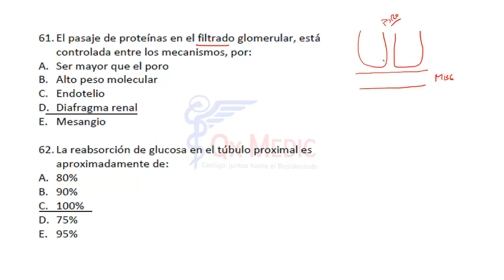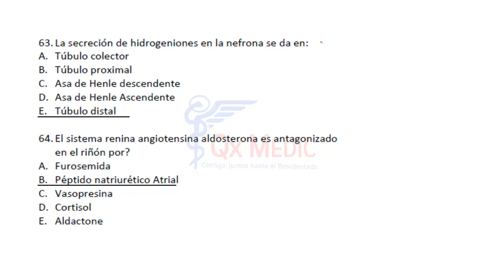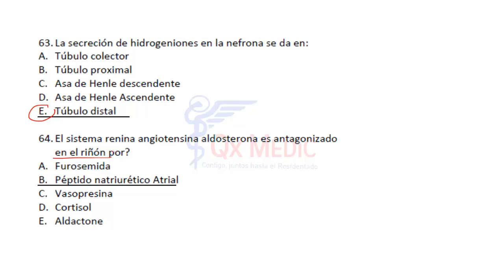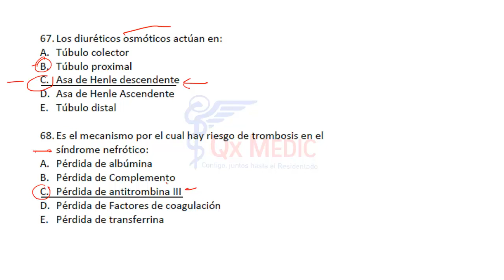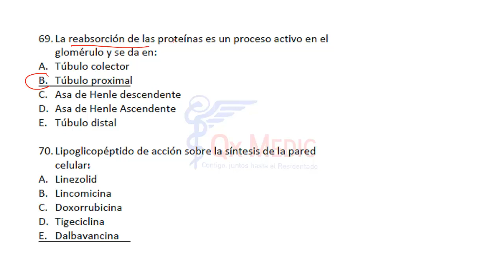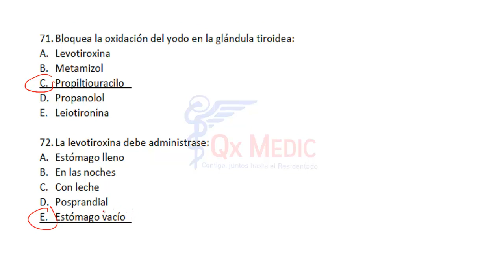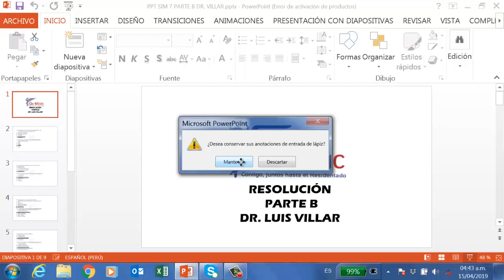10 SIM 7 B DR VILLAR